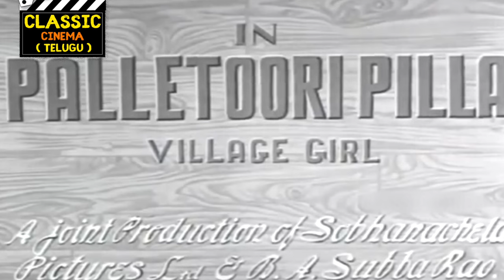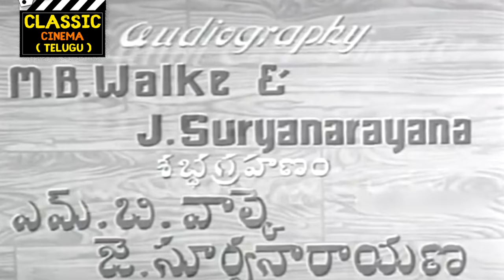Palletoori Pilla Full Movie HD | Akkineni Nageswara Rao | N. T. Rama Rao | Anjali Devi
Palletoori Pilla (transl. Village Girl) is a 1950 Indian Telugu-language film, produced and directed by B. A. Subba Rao under the Sobhanachela & B. A. Subba Rao Joint Productions banner. It stars Akkineni Nageswara Rao, N. T. Rama Rao and Anjali Devi, with music was composed by P. Adinarayana Rao. The film marks the first collaboration between Nageswara Rao and Rama Rao who further acted in 14 films together thereafter.

The film is loosely based on the English play Pizaro by Richard Brinsley Sheridan. It was dubbed into Tamil as Grama Penn which became a hit. It was later remade in Hindi as Insaniyat (1955)